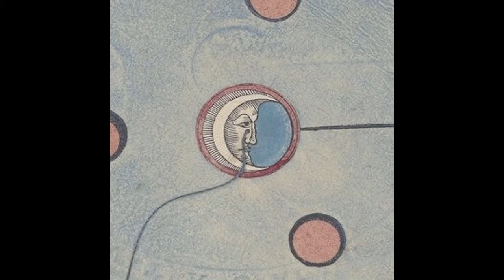I,Eternal - La dernière fois que je l'ai vue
Harsh Noise Wall from France. From the split with Lord Cernunnos titled Nature de nos souvenirs.